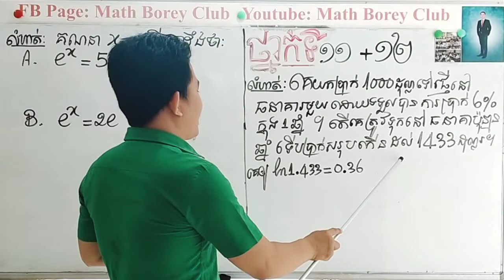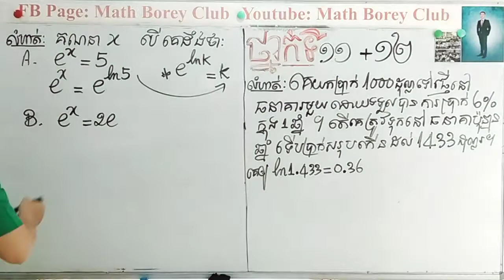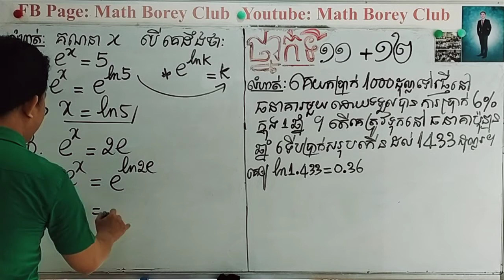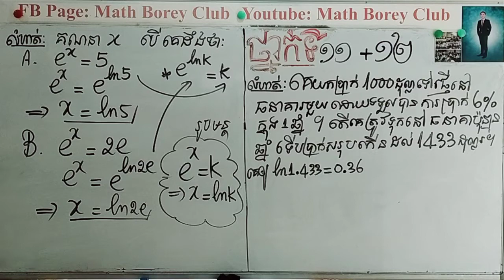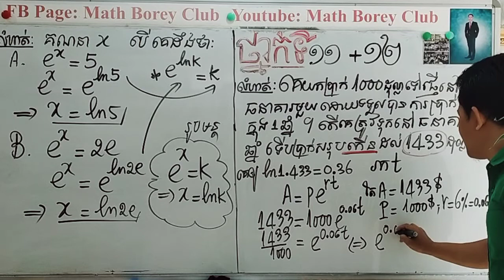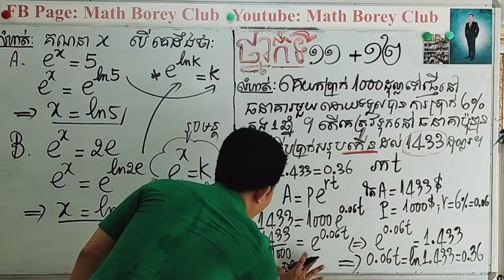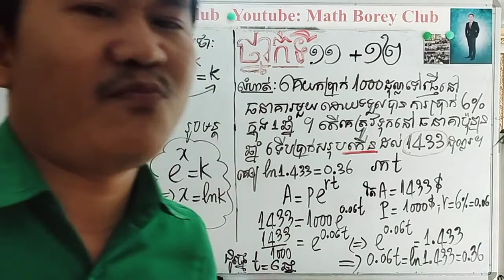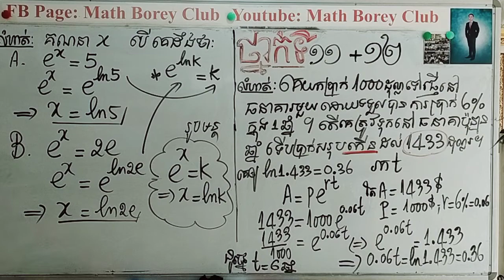ថ្នាក់ទី១១ &១២ រករយះពេលប្រាក់ផ្ញើនៅធនាគារ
MathBoreyClub *ចង់បាន👍Video
ថ្នាក់ទី៧៨៩  និងថ្នាក់ទី១០១១១២ Chat Inbox

កាន់តែរៀន កាន់តែចេះ កាន់តែចង់ !